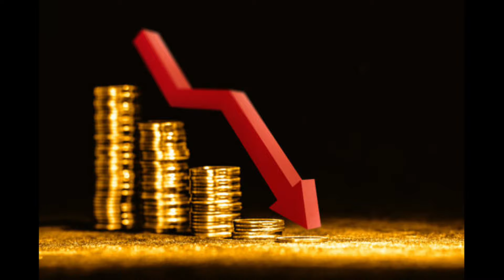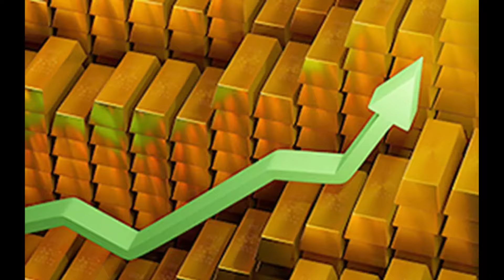ಇದೀಗ ₹16,000 ಕುಸಿತ ಕಂಡ ಚಿನ್ನದ ಬೆಲೆ//ಈಗಲೇ ಹೋಗಿ ಖರೀದಿ ಮಾಡಿ//today's gold price//today's caps gold rate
today's gold rate in India//24 and 22 carat gold rate

kannada luckastrology entertainment today's gold rate in India#gold rate in India#24 carat gold rate in India#22 carat gold rate in India#today's the latest gold rate in India#latest jewels in India#today's latest newest gold jewellery in Karnataka#today's jewelsದಿಡೀರ್ ಚಿನ್ನ ₹10000 ಕುಸಿತ ಕಂಡಿದ್ದೇಕೆ? ಡಿಸೆಂಬರ್ ನಲ್ಲಿ ಚಿನ್ನ ಇನ್ನಷ್ಟು ಕುಸಿಯಲು ಕಾರಣವೇನು? gold rate down